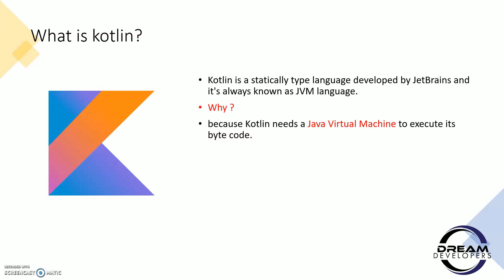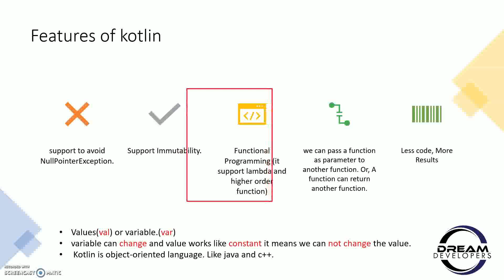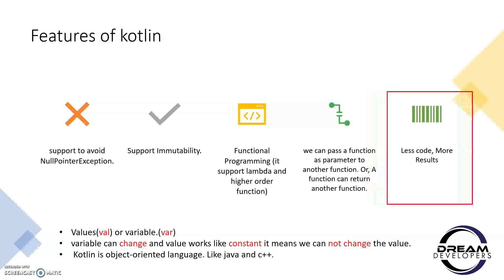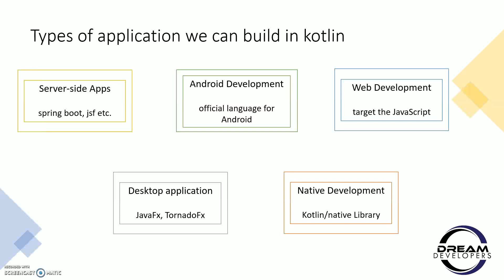Introduction of Kotlin programming language. || kotlin tutorial series #3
Hello Guys,  We are going to take an Introduction of Kotlin language.

Agenda
1. What is Kotlin
2. Features of Kotlin language
3. Application build using Kotlin